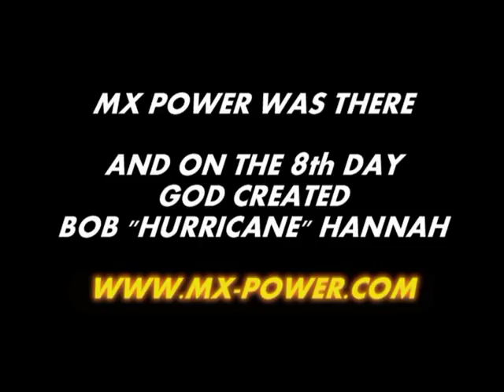Hannah vs Omara Part 3 - Dilla GP.mpg